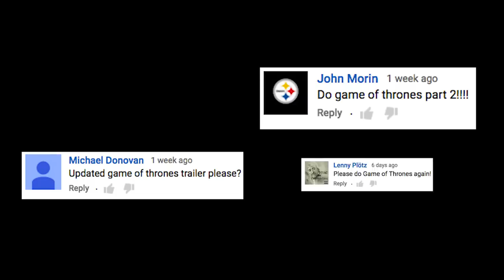Trailer Honesto: Game of Thrones Vol. 2 (Subtitulado)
Volúmen 2 del Trailer Honesto de Game Of Thrones.